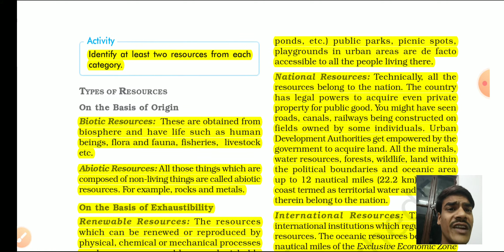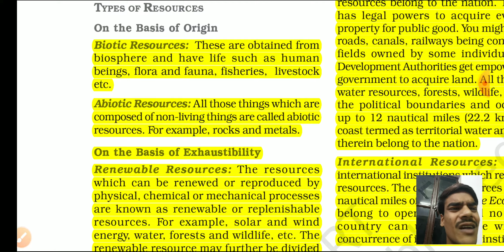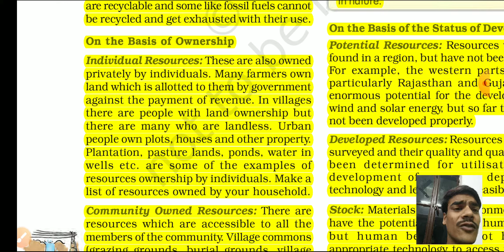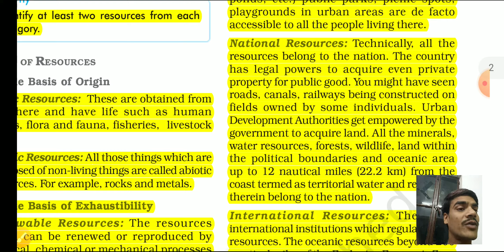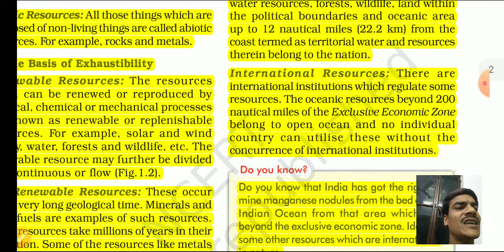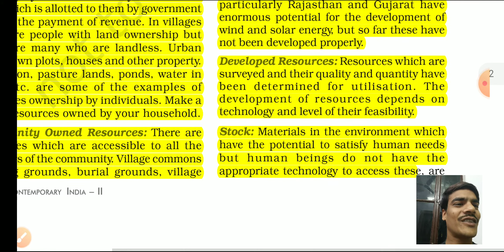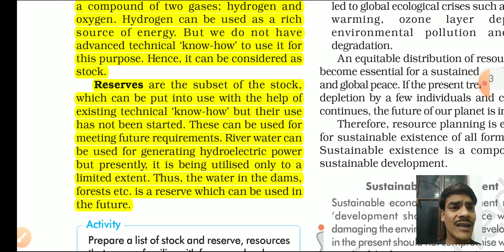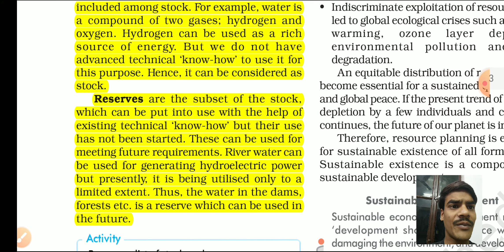20 April 2021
Ch -1 geography resources and development.